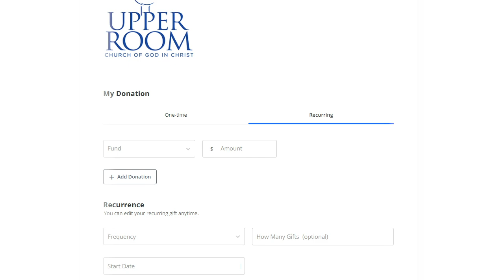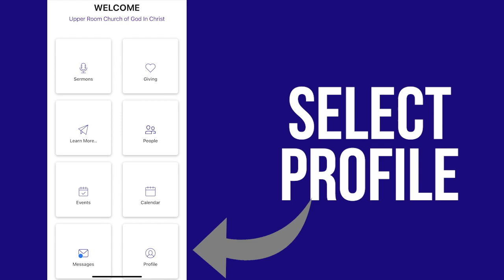Upper Room Announcements 10-24-21